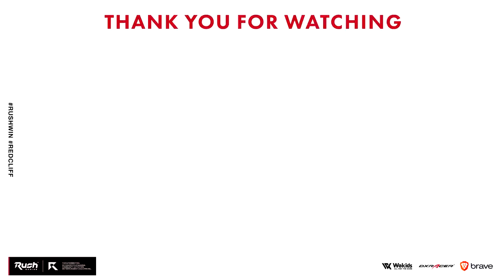運営「やりすぎた」新武器がゲーム崩壊レベルｗ【CoD:MW】